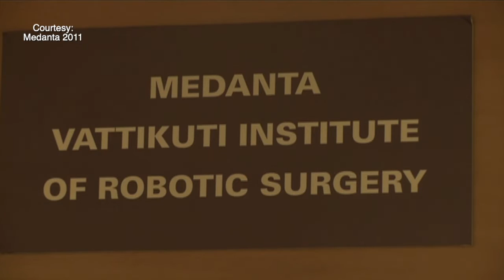Humans of Robotic Surgery- Dr. Naresh Trehan/India's First Robot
The second program in the Vattikuti Foundation series 'Humans of Robotic Surgery' features the recollections of the Founder and Managing Partner of Medanta, the Medicity.  Dr. Naresh Trehan is not only a leading cardiac surgeon, but a robotic surgery pioneer.  He was recently interviewed by Vattikuti Foundation CEO Dr. Mahendra Bhandari for this program.  Interview, historic and surgery video footage, 12:47